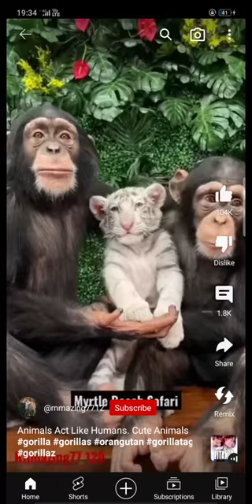monkey the best friend with tiger 🐯№#